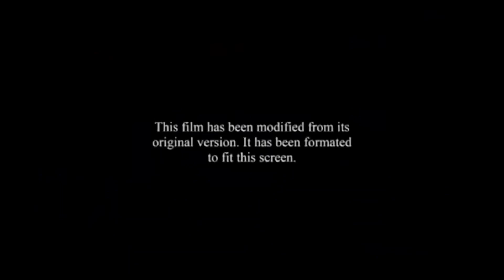The Mitchells vs. the Machines - Toontastic TV Intro (Spoiler Warning for the Film)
WARNING: The following Toontastic TV movie opening video may contain some spoilers to those who haven’t seen the film yet. So, if you don’t want any spoilers, then please exit this video immediately. Also, I’d consider watching the film first before watching this video. But if you have watched the film already, then please enjoy. You have been warned.
Anyways, this is the opening to the exclusive Toontastic TV movie premiere of The Mitchells vs. the Machines.